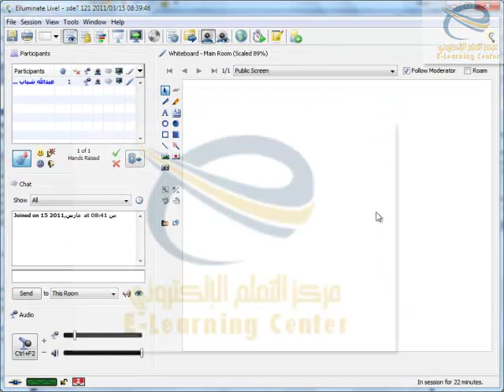Attendance Print.mp4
شرح لكيفية القيام بطباعة  الحضور او الطلاب الحاضرين في الفصل الافتراضي في برنامج الالومنيت ليف elluminate live